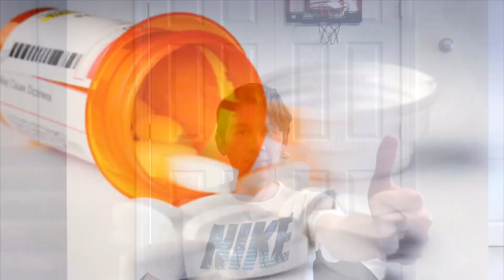Bitter Pills To Swallow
the truth hurts don't it